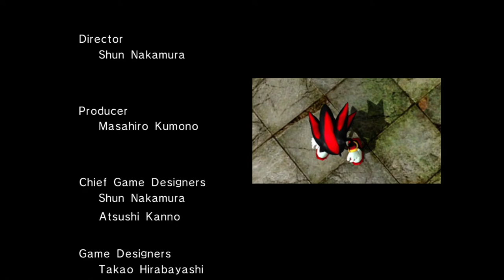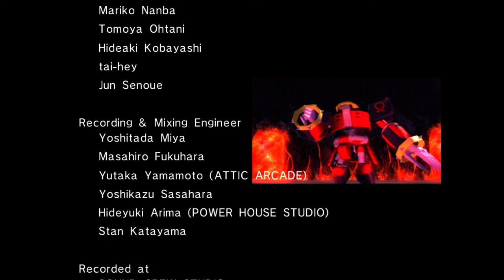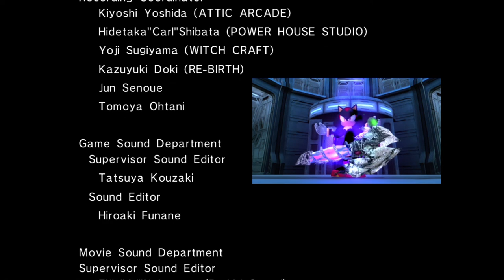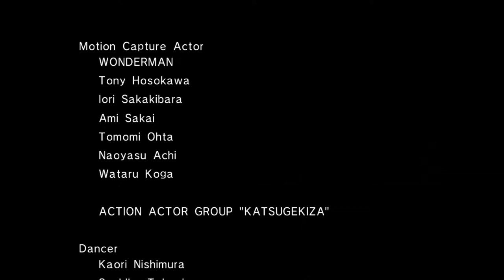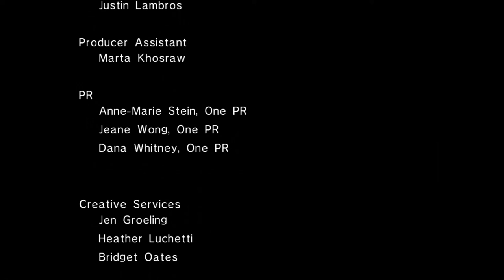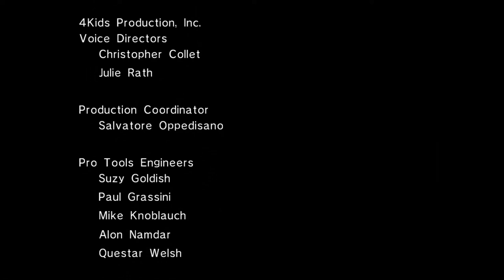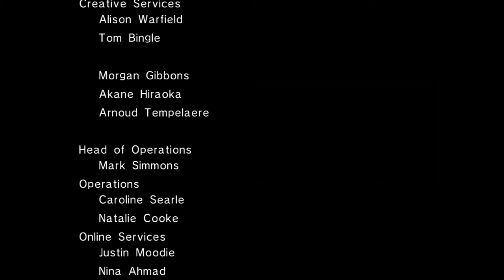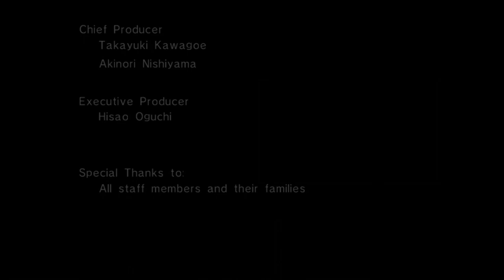The Stairs to Victory - Shadow 06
Best boss fight ever, 10/10, 100%, A1.